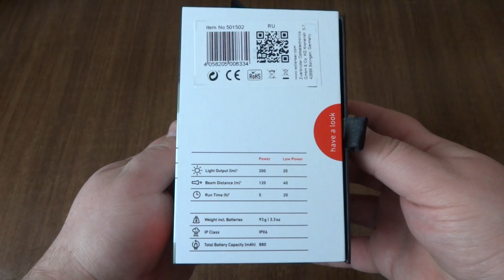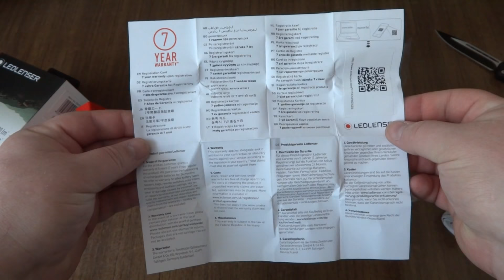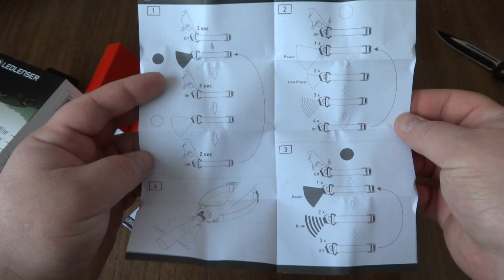LedLenser MH6. Распаковка.